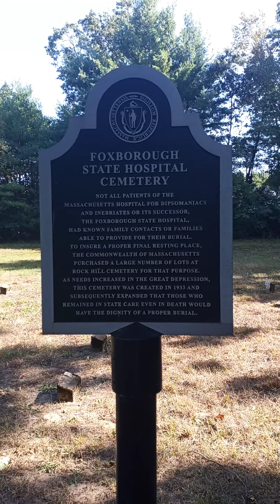Foxborough State Hospital Hidden Cemetery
Visiting Foxborough State Hospital Cemetery and the difficult to find second Cemetery.